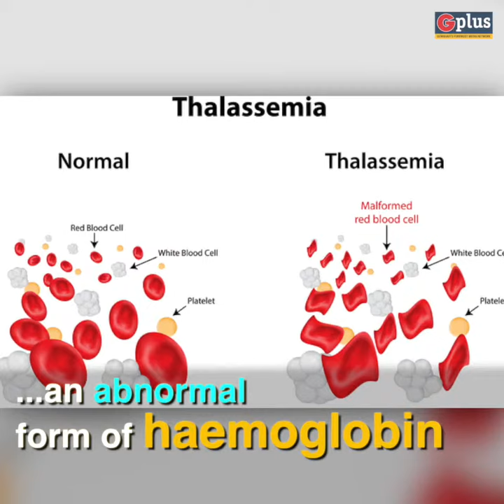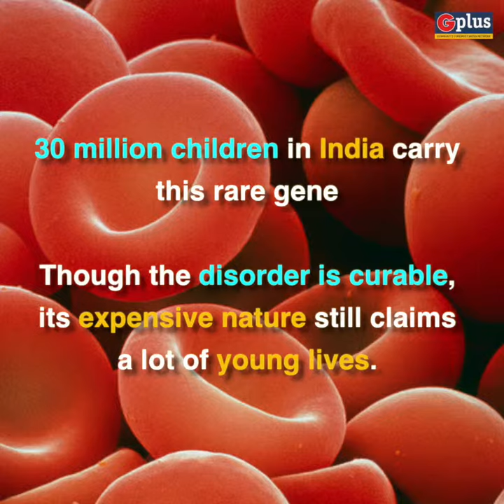Rare Blood Disorder Plagues Family in Rural Assam; Seeks Government Support - G Plus News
Saiful Hoque (32), a daily wage labourer from Gossaigaon, a small town in the district of Kokrajhar, is asking the government to help him for the survival of his family. His son and niece, Soaib Maqsood (4) and Siya Parbin (1) suffer from an inherited blood disorder, BetaThalassemia.